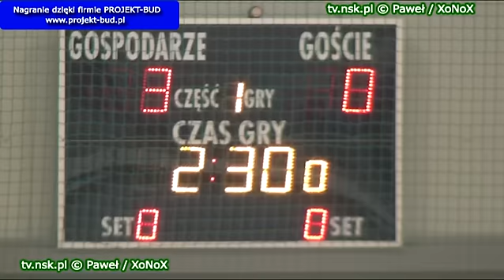tv.nsk.pl 2011-12-11 PHLPP Pomiechówek RELAX - OCB 5-2 (3-1) - 1 połowa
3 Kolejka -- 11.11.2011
godz. 11:30 (2. mecz) RELAX - OCB 5:2 (3:1)

Nowy Dwór Mazowiecki